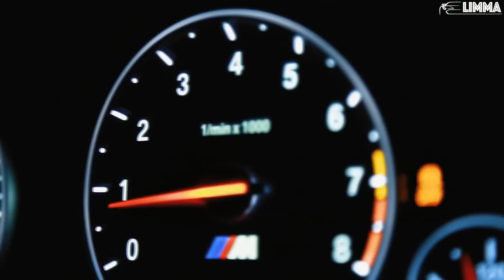Jay Elio - Ain't No Party (Bass Boosted)